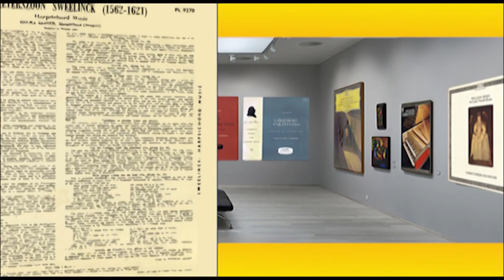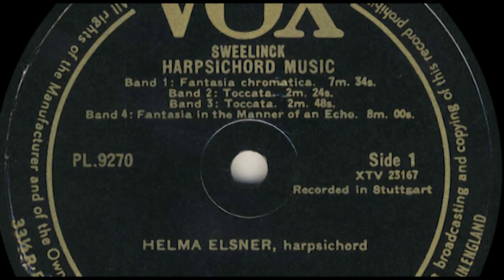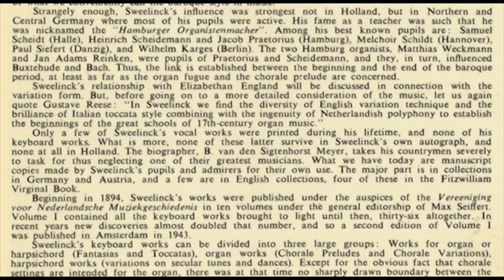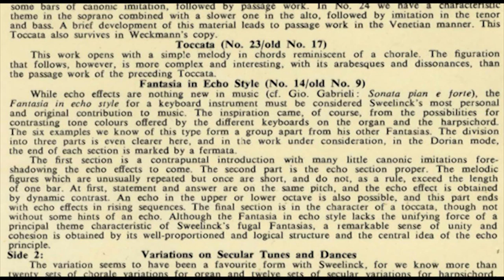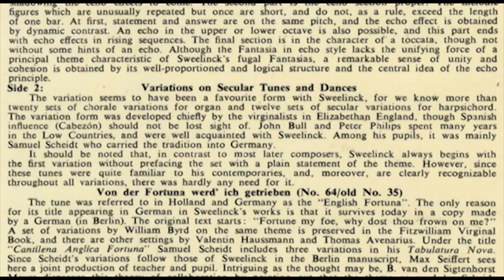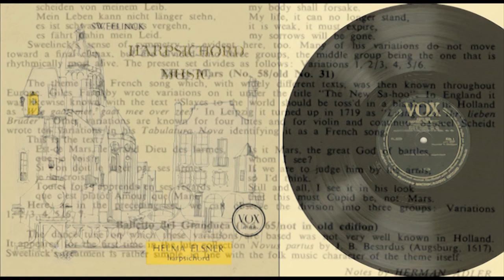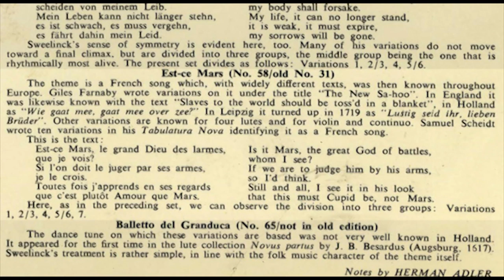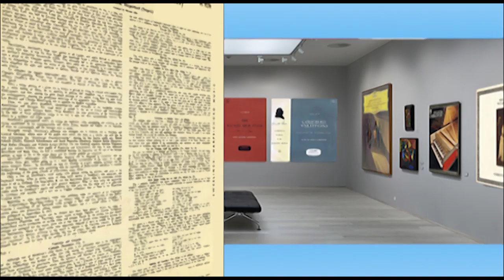Helma Elsner (harpsichord) Sweelinck, harpsichord music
Helma Elsner Neupert harpsichord
Released 1955 by Vox Productions, Inc. New York 19, N.Y. PL 9270
Also released 1955 in France  by Pathé Vox – PL 9270 with the title 'Musique pour clavecin'
Recorded in Stuttgart
Printed and made by Graphis Press Ltd., London
Produced by Herman Adler
Notes by Herman Adler

Side A Fantasias and Toccatas
00:00 Fantasia chromatica (No. 1)
07:41 Toccata (No. 24 / old No. 18)
10:10 Toccata (No. 23 / old No. 17)
13:00 Fantasia in Echo style (No. 14 / old No. 9)

Side B Variations on Secular Tunes and Dances
21:06 Von der Fortuna werd ich getrieben (No. 64 / old No. 35)
23:41 Mein junges Leben hat ein End (No. 68 / old No. 27)
30:25 Est-ce Mars (No. 58 / old 31)
34:58 Balletto del Granduca (No 65 / not in old edition)